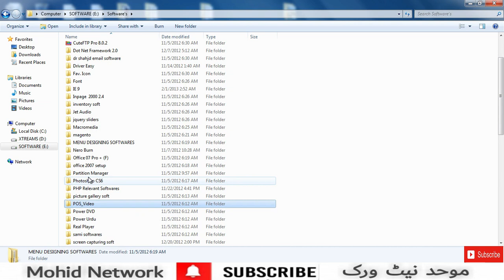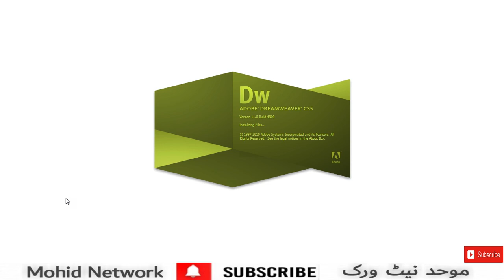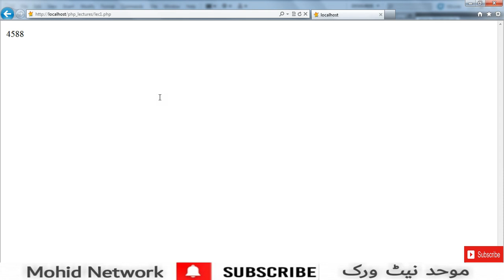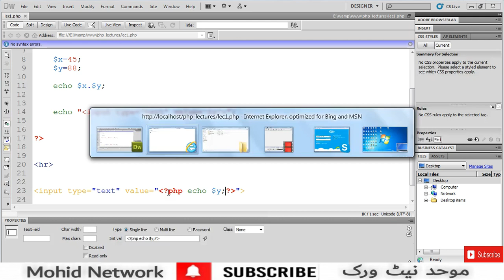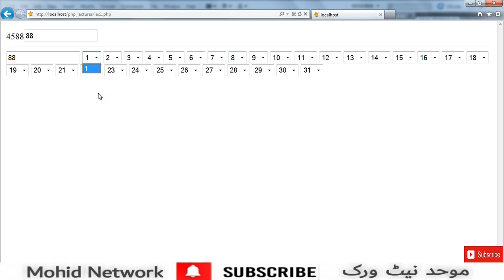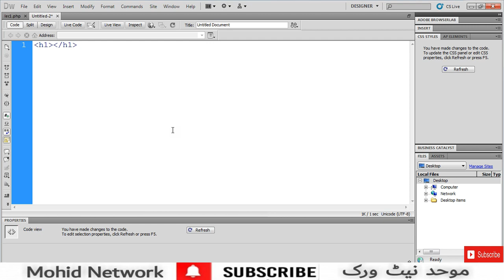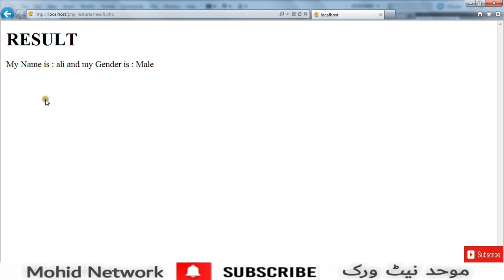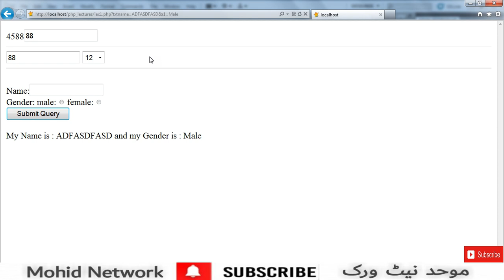PHP Tutorial for beginner to advance | Urdu Hindi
AOA guys in this video we will learn about PHP language and we will learn and discuss it in detail. PHP is a general purpose scripting language especially suited to web development. It was originally created Canadian programmer in 1994. The PHP reference implementation now produced by the PHP group.